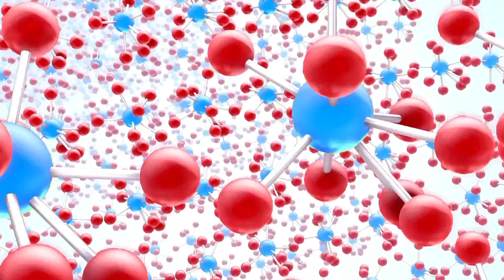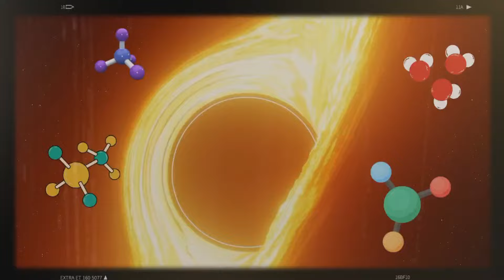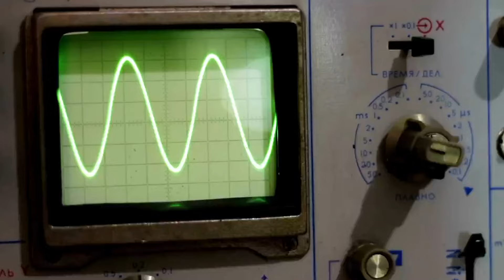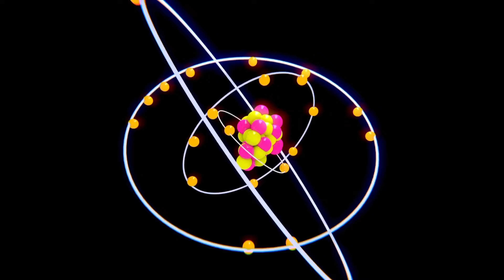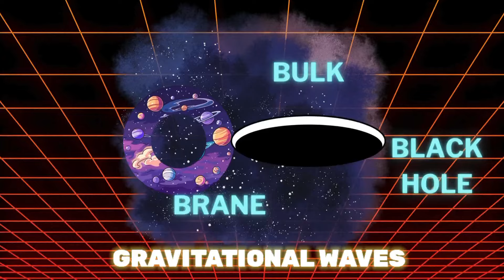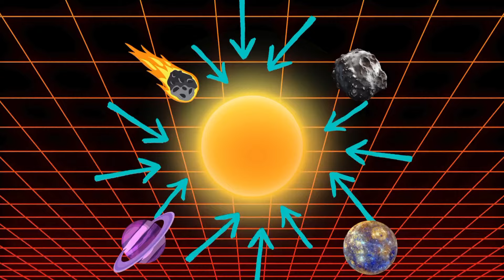విశ్వంలో ఈ రహస్యాలకి సమాధానం లేదు | Uncovering 7 Crazy Space Mysteries | phantom telugu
Dive into the deepest cosmic unknowns with this mind-bending exploration of 7 INSANE Space Mysteries! We're tackling the UNSTABLE nature of Dark Energy, the mind-blowing existence of White Holes, and even the possibility of Pulsars as ALIEN BEACONS! Dark Energy's Wobbly Existence: Could observing this mysterious force actually make it FICKLE? White Holes: The Flip Side of Black Holes? Do these theoretical portals hold the key to escaping the cosmos? Pulsars: Alien Beacons or Stellar Oddities? Are these super-fast spinning stars sending coded messages across the universe? Brane World: Are We Living on a Cosmic Sandwich? Is our universe just one slice of a MULTIDIMENSIONAL loaf? Cosmic Ego Trip: Is the Universe Conscious? Does the cosmos have its own AWARENESS? The Big Splat: Did Everything Start with a BANG or a WHIMPER? Was the Big Bang really the beginning, or is there something BIGGER at play? The Multiverse: Are We Living in Infinite Universes? Could there be countless versions of YOU out there, living completely different lives?